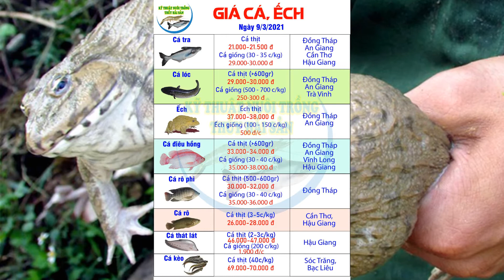Giá Thủy Sản hôm nay 09/03/2021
Hôm nay 09/03/2021, giá cá tra thịt tại khu vực tại ĐBSCL ở mức 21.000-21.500 đồng/kg, giá cá tra giống ở mức 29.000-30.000 đồng/kg size 30-35 con. Giá cá lóc thịt 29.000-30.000 đồng/kg (lớn hơn 600gr), cá lóc giống size 500-700 con/kg giá 250-300 đồng. Giá ếch hôm nay giá ổn định, ếch thịt 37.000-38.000 đồng/kg. Giá cá kèo 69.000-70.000 đồng/kg (giá cá thịt size 40 con/kg). Cá thát lát thịt (2-3 con/kg) giá 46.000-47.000 đồng/kg, cá thát lát giống (200 con/kg) giá 1.900 đồng/con. Các mặt hàng thủy sản khác cũng giữ giá cả ổn định, giá cá hú từ 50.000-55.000 đồng/kg; cá chim trắng có giá 35.000 đồng/kg, cá lóc nuôi có giá 48.000 đồng/kg, cá điêu hồng có giá 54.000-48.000 đồng/kg, cá rô phi có giá 28.000 đồng/kg, giá lươn 160.000 đồng/kg, tôm càng xanh có giá 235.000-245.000 đồng/kg...

00:00 Giới thiệu Giá Thủy Sản hôm nay 9/3/2021
00:15 Giá Cá Giá Ếch khu vực ĐBSCL ngày 09/03/21
01:12 Giá Tôm Thẻ kiểm kháng sinh Sóc Trăng Bạc Liêu